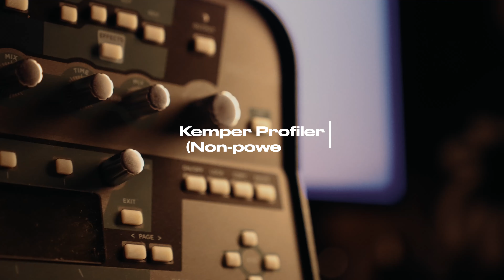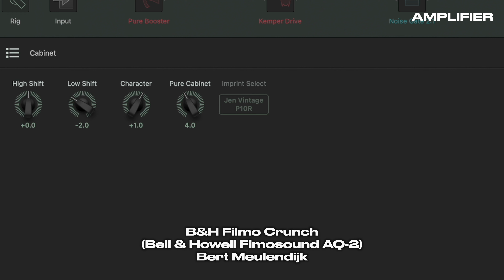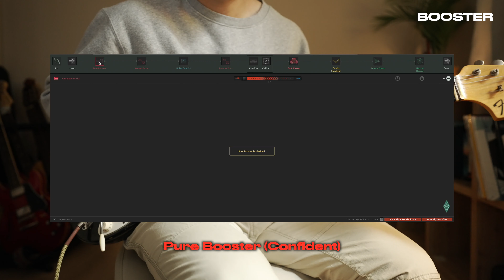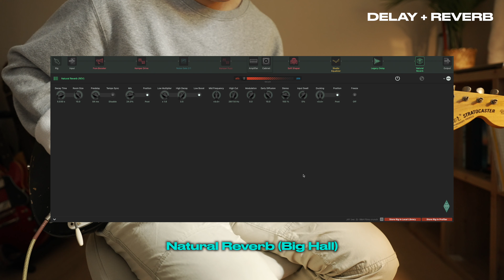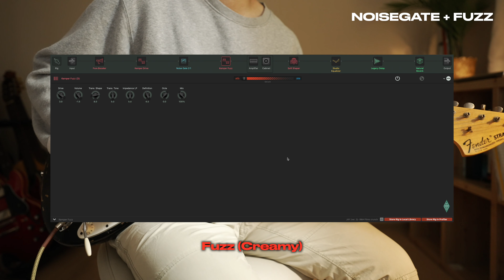How to : Make my tone | Kemper amps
Thank you guys so much for waiting on how I created my tones,
Thanks for all the love and hope you have fun!

제 톤메이킹 영상을 기다려주셔서 너무 감사합니다!
모두들 즐연하세요~!!

01:18 Amplifier
02:01 Equalizer
02:16 Shaper
02:42 Booster
02:56 Drive
03:14 Delay + Reverb
04:15 Fuzz
Gear:
Fender Customshop Michael Landau 68 Stratocaster
Kemper profiler (Non-powered)
Duet by apogee
Elixer optiweb 09-42
Logic Pro X